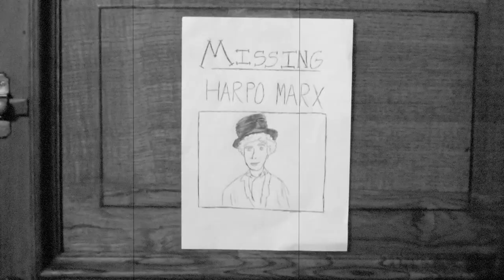UN HOTEL DE LOCOS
Un corto al puro estilo de los Hermanos Marx, si bien la trama viene de un vídeo anterior que ya subiré sigue teniendo esa magia que tenían aquellas magníficas películas con su extravagante humor y la subtrama ridícula e ingeniosa que tenía.